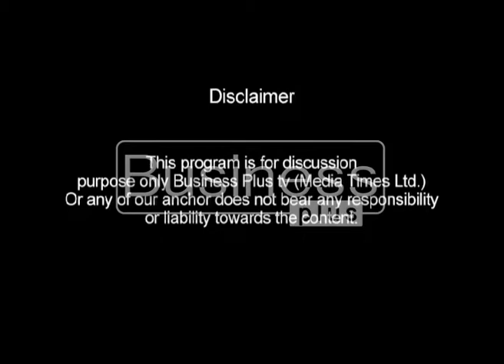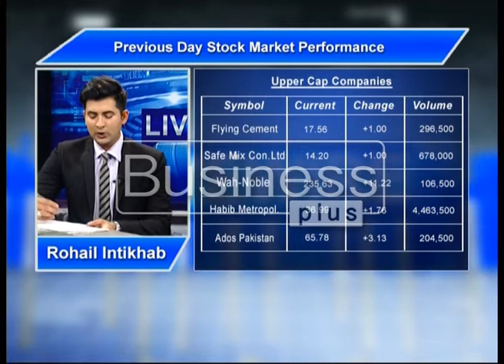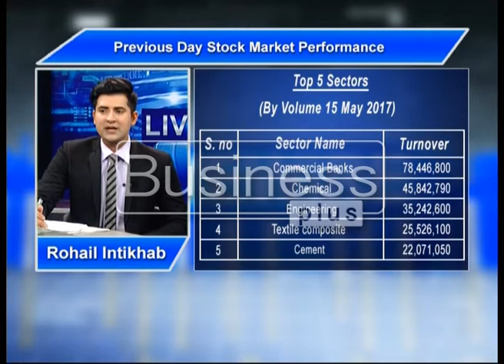LIVE WIRE | Stock Market Performence | Rohail Intikhab | 16 May 2017